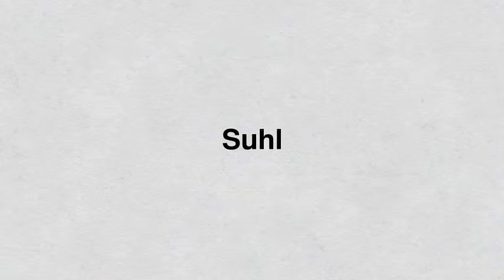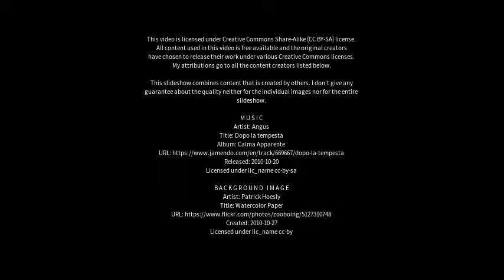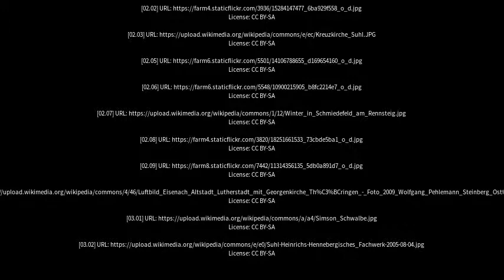Best places to visit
Best places to visit - Suhl (Germany) Best places to visit - Slideshows from all over the world - City trips, nature pictures, etc.